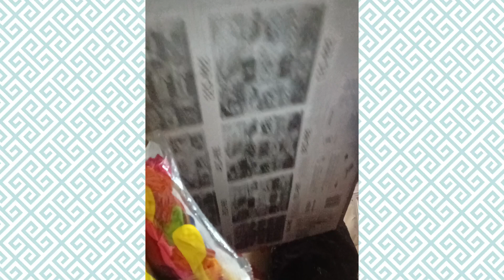UNBOXING #1 with Joaquin | Toys Restocking | October 17,2024